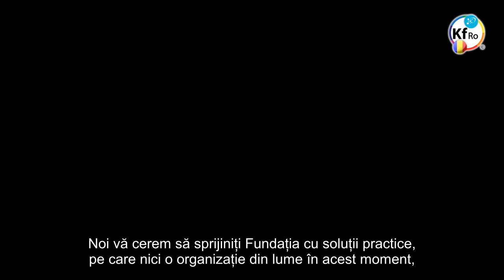Kit Captura CO2 al Fundatiei Keshe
- prezentarea kit-ului initial din anul 2014 pentru capturarea CO2 din mediul inconjurator, si transformarea lui in gaz in stare nano solida sau prescurtat Gans, prezentare realizata de D-ul Mehran Tavakoli Keshe.